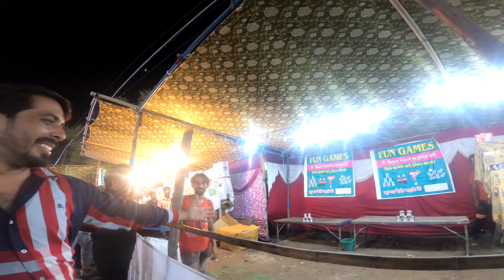ऊंट की सवारी|Fun Games|Civil lines|upkar nagar|दशहरा मेला|2022|Kedarnath boy